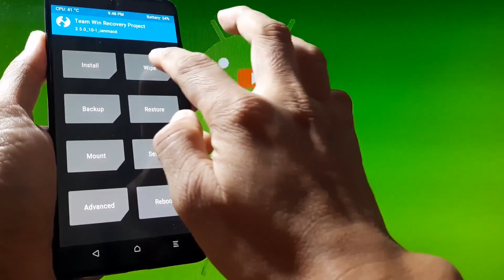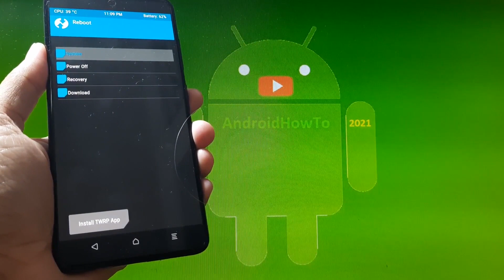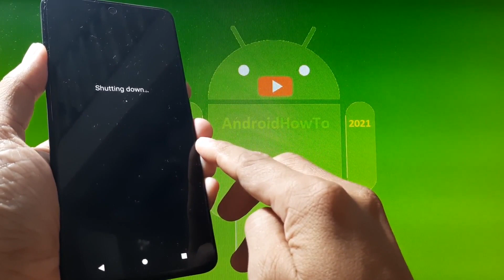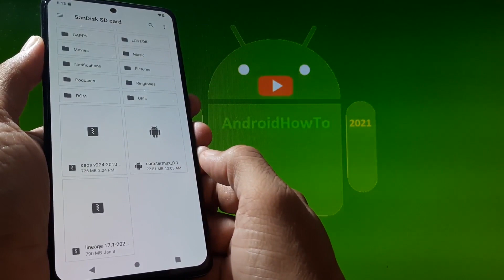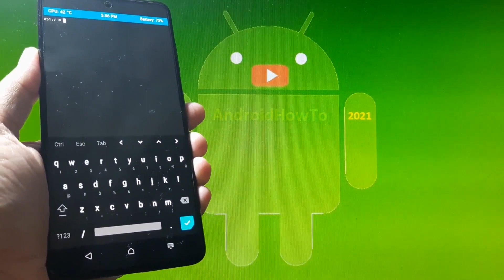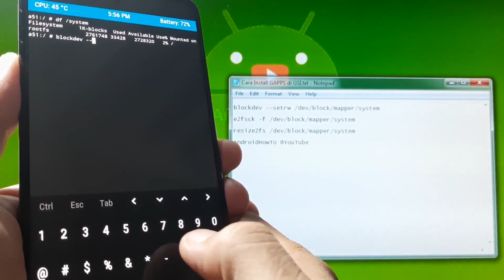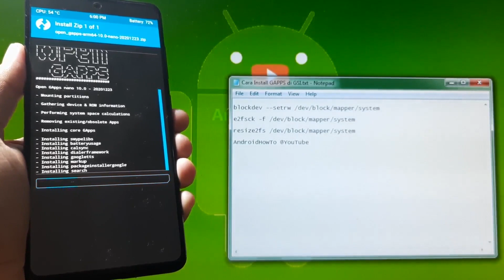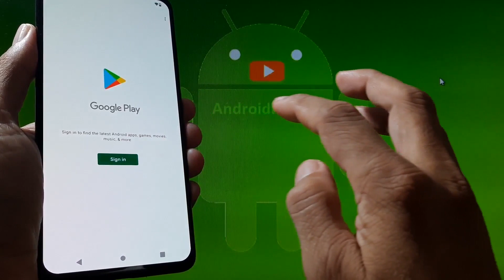CAOS v224 Android 10 for Samsung Galaxy A51 Super Image Partition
CAOS v224 Android 10 for Samsung Galaxy A51 Super Image Partition. CAOS (Custom AOSP OS) is a project which based on phhusson's Treble AOSP GSI. It does not support voLTE. This ROM Required: Installed TWRP Recovery. Version Information Status: Stable GSI ROM caos-v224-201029-arm64-bvN ( ARM64-AB ) without GAPPS. Use at your own risk, I'm not responsible for bricking your device.

How to Convert GSI Image for Super Image partition or Dynamic Partition